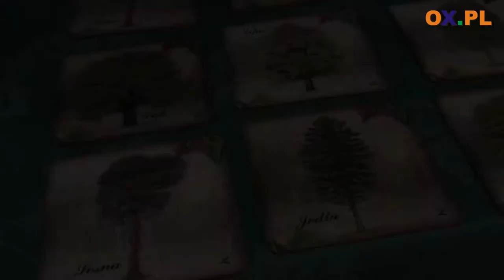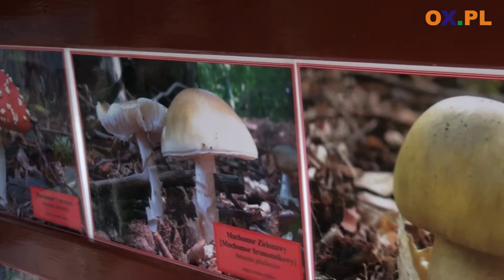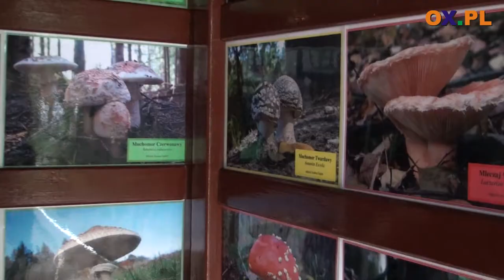Piknik Ekologiczno-Leśny w Wiśle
W miniony (07-08.07) weekend w Wiśle odbył
┌ Rozwiń Opis
się XIX Piknik Ekologiczno-Leśny. W programie nie zabrakło występów artystycznych, pokazów, stoisk edukacyjnych, warsztatów dla dzieci, potraw z dziczyzny i wielu innych atrakcji. Gwiazdą pikniku był zespół Pectus.